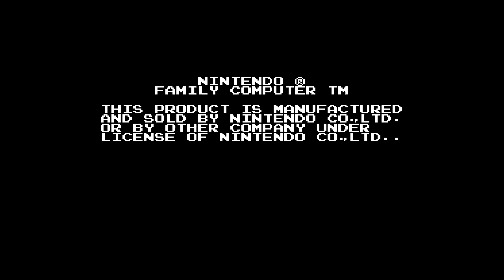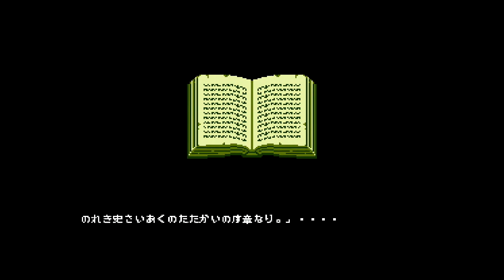キン肉マン キン肉星王位争奪戦